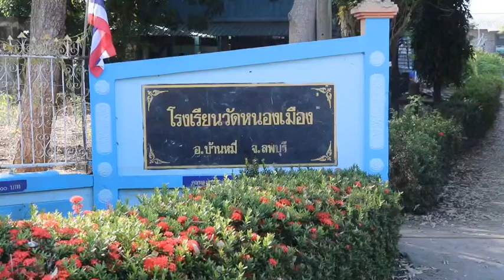ลพบุรี ศูนย์บรรเทาสาธารณภัย กองพันปฏิบัติการจิตวิทยา จัดกำลังพลจิตอาสา ฟื้นฟูสถานศึกษา หลังน้ำลด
ศูนย์บรรเทาสาธารณภัย กองพันปฏิบัติการจิตวิทยา หน่วยบัญชาการสงครามพิเศษ (พัน.ปจว.นสศ.) จัดกำลังพลจิตอาสา พระราชทาน " เราทำความดีด้วยหัวใจ "  จาก ค่ายสมเด็จพระนารายณ์มหาราช จ.ลพบุรี  นำรถยนต์บรรทุกน้ำของหน่วยพร้อมอุปกรณ์เครื่องมือทำความสะอาด ร่วมกับส่วนงานราชการ องค์การบริหารส่วนตำบลหนองเมือง และบุคลากรทางการศึกษา กว่า 30 คน
เข้าช่วยเหลือดำเนินการ เก็บกวาด ล้างทำความสะอาด คราบดินโคลน  และขนย้าย วัสดุ อุปกรณ์ สื่อการเรียนการสอน ให้กับสถานศึกษาที่ได้รับผลกระทบจากอุทกภัยที่ผ่านมา ตามโครงการ " จิตอาสาร่วมใจ ฟื้นฟูพื้นที่ประสบภัย "  ณ โรงเรียนวัดหนองเมือง ต.หนองเมือง  อ.บ้านหมี่ จ.ลพบุรี เป็นหนึ่งในสถานศึกษาซึ่งอยู่พื้นที่ลุ่มต่ำ ของคลองชลประทาน ชัยนาท ป่าสัก และ ได้รับผลกระทบจากอุทกภัยในพื้นที่จังหวัดลพบุรี ซึ่งขณะนี้ระดับน้ำในพื้นที่โดยรอบได้ลดลงเข้าสู่ภาวะปกติแล้ว
ทั้งนี้ เพื่อเป็นการเตรียมความพร้อมรองรับนักเรียน สำหรับการเปิดภาคเรียนที่ 2 ตามที่กระทรวงศึกษาธิการกำหนด ในสัปดาห์หน้านี้ เพื่อให้เด็กนักเรียนได้มีสถานศึกษา ที่สะอาด ปลอดภัย และสามารถดำเนินการสอนได้ตามปกติโดยเร็ว ตามนโยบายของกองทัพบก ที่ให้หน่วยทหารในทุกพื้นที่ คอยให้การช่วยเหลือ และเป็นที่พึ่งแก่ประชาชนที่ประสบอุทกภัยในทุกๆ พื้นที่ไปจนกว่าสถานการณ์จะคลี่คลายด้วย
สมชาย เกตุฉาย -  ลพบุรี